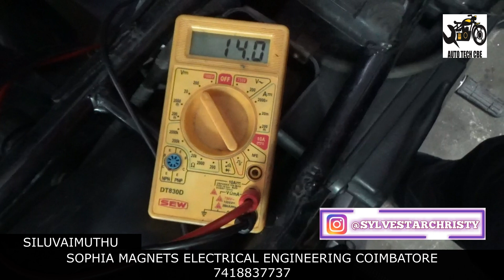YAMAHA GLADIATOR LIGHT BRIGHT ALTER AND CHARGING PROBLEM SOLVED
This video is about YAMAHA GLADIATOR HEADLIGHT AND CHARGING PROBLEM, after checking we found the main complain in
alternator coil. Customer also prefered for higher HEADLIGHT BRIGHT. So we alterd HEADLIGHT BRIGHT and
solved CHARGING PROBLEM.

S.SYLVESTARCHRISTY
SOPHIA MAGNETS ELECTRICAL ENGINEERING
PH.NO.7418837737

Don't Forget to post your valuable comments to us.